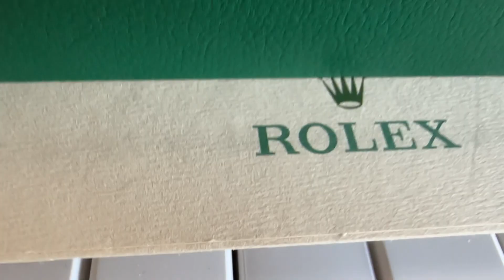Unboxing Rolex Steel sports model.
My first sports model

Selling all watches but 2